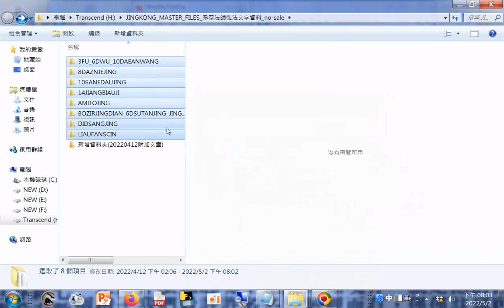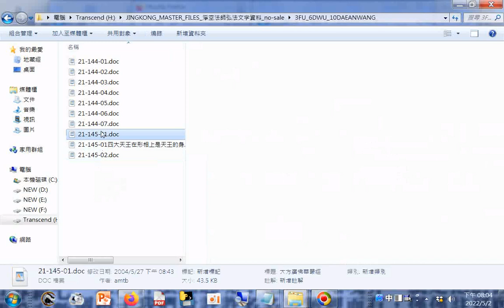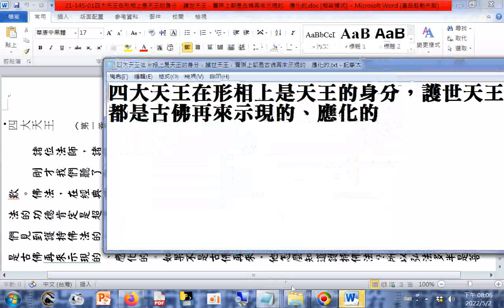四大天王在形相上是天王的身分，護世天王，實際上都是古佛再來示現的、應化的(JINGKONG_MASTER_FILES_淨空法師弘法文字資料_no-sale3FU_6DWU_10DAEANWANG)01